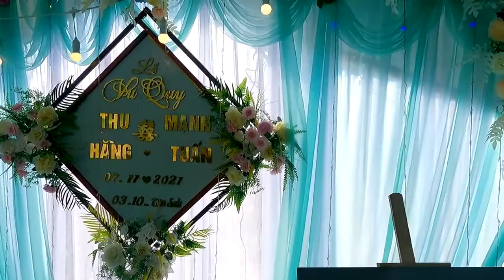Phương QN Đi Quay Video Đám Cưới